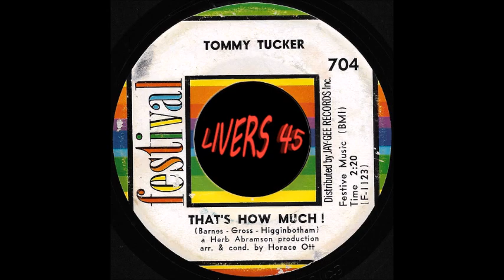TOMMY TUCKER ~THATS HOW MUCH ~ FESTIVAL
Magic record that has fabulous lyrics that you just don't get anymore